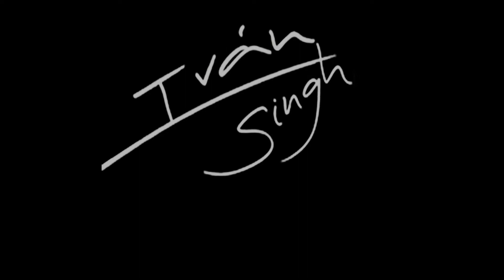Ivan Singh En Vivo Rosa´s Lounge 2021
Ivan Singh - Guitar & Vocals
Ari Seder - Bass
Pookie Stick on  Drums

Ivan Singh is 28 years old and comes from Córdoba, Argentina. Today he is one of the Greatest Blues Guitarists in his country, using his "Lata de Batata" slide guitar (4 strings) to develop a distinctive sound and stand-out style. In addition to tours throughout Argentina, Ivan has also played in more than 9 countries between North America, Europe, Central and South America. Blues Revelation of Mississipi Delta Blues Festival/. (2017) Cosquin Rock (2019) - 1 Álbum Debut -
He has collaborated with International Artists such as:

Buddy Guy, John Primer, Lurrie Bell, Jimmy Burns, Lil 'Ed Williams, Billy Branch(Chicago Blues Legends) Robert Randolph, Chris Cain (Albert King), Tony Coleman (BB King), Omar Coleman- among others.

And Argentine National artists such as:

Charly García, Pappo Blues Band, Botafogo Don Vilanova, Vitico(Riff), Chizzo(La Renga) Abel Pintos, La Mona Jiménez, etc.

Ivan’s music and style has appeared at legendary venues such as "Chicago Blues Festival", "House of Blues Chicago", "Buddy Guy 's Legend's", "Rosas lounge's " etc.